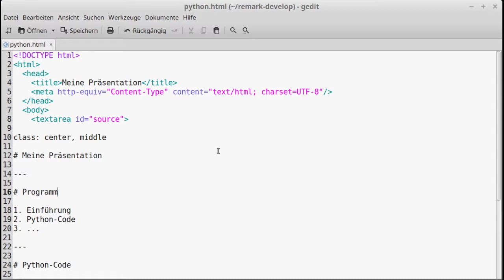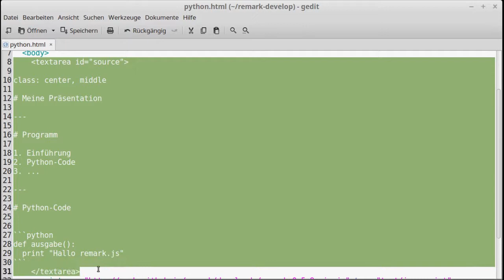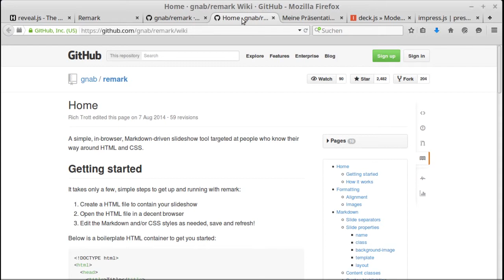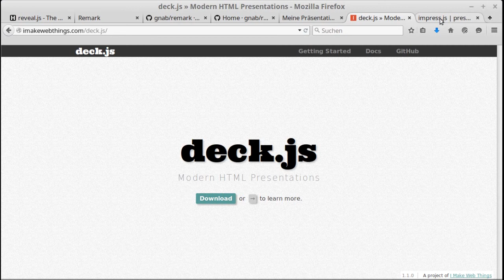Präsentationen mit Markdown und remark.js